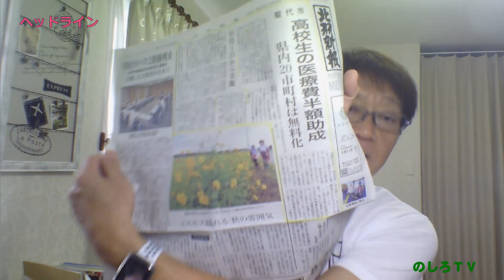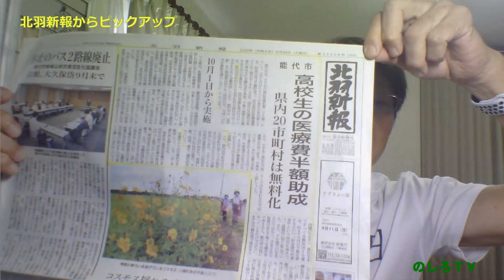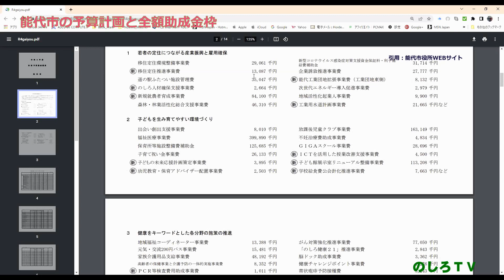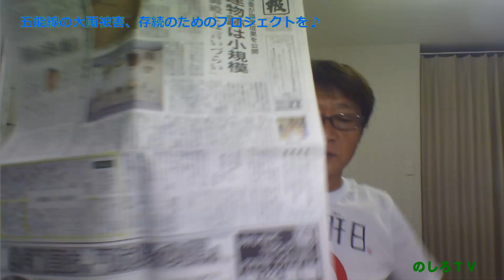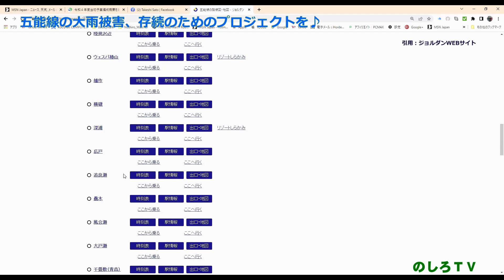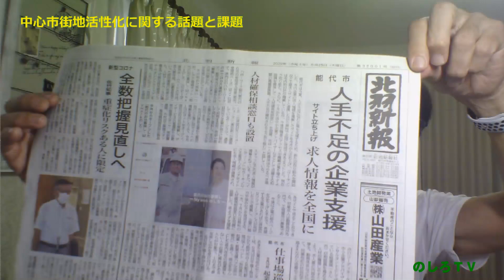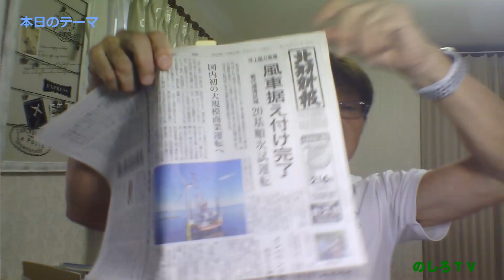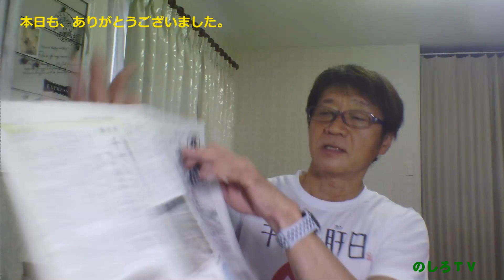「大曲の花火」と「能代の役七夕」に共通するものは『故郷を思う心』。人口減少からの故郷消滅は避けなければならない。大雨被害を受けた「五能線」、「能代のネギ」を政治はどうする？能代市の予算に政策を見る。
00:00　【能代の経営力】大雨被害への対応、人口減少対策等々
00:06　ヘッドライン
01:42　８月３０日（火）、大曲の花火に見る全国級コンテンツのチカラ
09:16　北羽新報からピックアップ
10:52　高校生の医療費半額助成に見る予算政策の優先順位
13:55　能代市の予算計画と全額助成金枠

20:30　五能線の大雨被害、存続のためのプロジェクトを♪
26:40　能代のネギと大雨被害、能代市長の政策
27:48　中心市街地活性化に関する話題と課題

28:44　畠　貞一郎能代市議のコメント、人口減少問題
31:33　本日のテーマ
32:28　故郷への想い、リアリティー

35:29　　本日も、ありがとうございました。